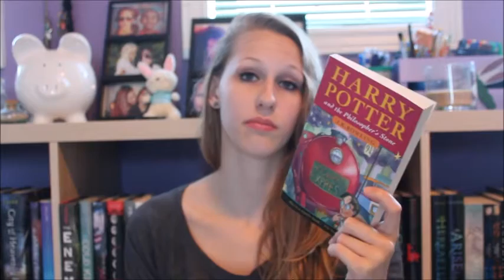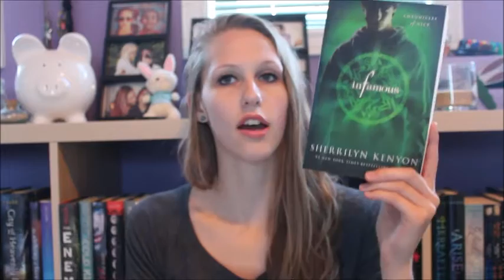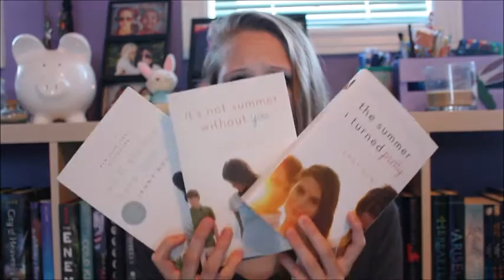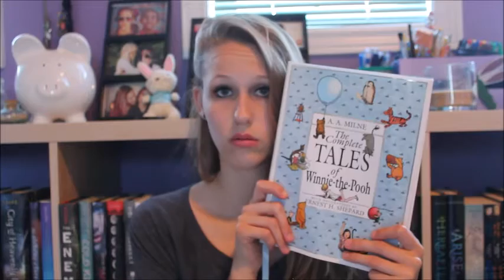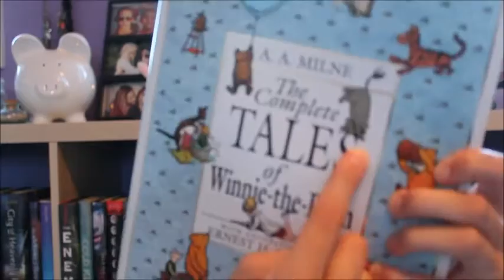The Ice Cream Book Tag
THIS WAS FILMED A YEAR AGO TODAY! WHAAAAAAAAAT!

Thought I'd share this awkward video with ya'll to celebrate!

But she no longer makes videos :(

Questions:
1. Peanut Butter: A very long series that you want to read but probably never will. Why?
2. Chocolate: A book that you will read over and over again.
3. Pistachio: A green book.
4.  Strawberry: The cutest romance.
5.  Lemon: A book with a sour ending.
6. Mint: A childhood book you loved.
7. Vanilla: Your favourite classic.
8. Whip Cream: A very very very very very long book that you finished very quickly.